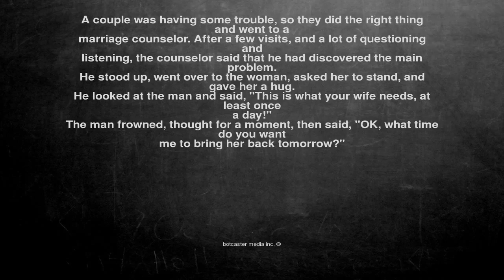Ok, here is the joke. A couple was having some trouble, so the...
A couple was having some trouble, so they did the right thing and went to a
marriage counselor. After a few visits, and a lot of questioning and
listening, the counselor said that he had discovered the main problem.
He stood up, went over to the woman, asked her to stand, and gave her a hug.
He looked at the man and said, "This is what your wife needs, at least once
a day!"
The man frowned, thought for a moment, then said, "OK, what time do you want
me to bring her back tomorrow?"